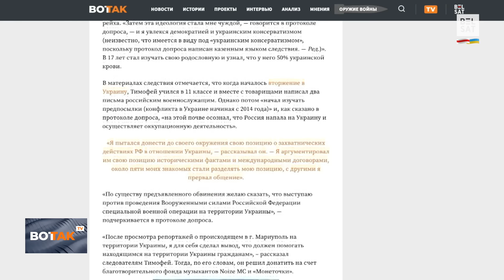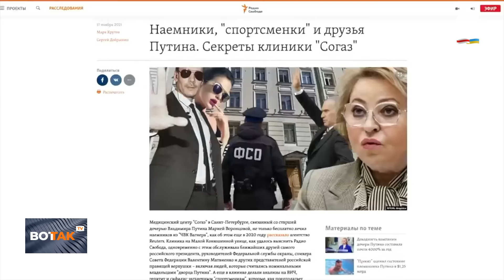⚡Египтяне открыли огонь по ЦАХАЛ. Латвия лишит ВНЖ 25 тыс. россиян? / Вот Так. Кратко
Международные новости 16 января 2024 г. "Вот Так. Кратко" – коротко и о главном.

00:00 Воронеж атакован беспилотниками: повреждены здания, есть пострадавшая
01:16 Иран ударил ракетами по целям в Ираке и Сирии. Под ударом оказались военные базы
02:27 Перестрелка на границе Израиля и Египта
Дональд Трамп побеждает на первых внутрипартийных выборах кандидата в президенты США
02:53 Суд в Латвии рассматривает дело о лишении ВНЖ 25 тыс. россиян
03:36 Протесты фермеров. Еврокомиссия готовится продлить беспошлинный режим торговли с Киевом
04:26 НАТО проведет крупнейшие военные учения с времен Холодной войны
05:18 В России за попытку поджога военной техники арестовали 19-летних близнецов
06:04 Трамп победил на внутрипартийных выборах
07:08 Миллионы долларов на лечении наемников. Как зарабатывает дочь Владимира Путина
08:08 Обыски у независимых журналистов в Кыргызстане
08:48 Месси снова лучший: футболист в третий раз получил награду The Best от FIFA

Фото: Israel Defense Forces / Xinhua News Agency